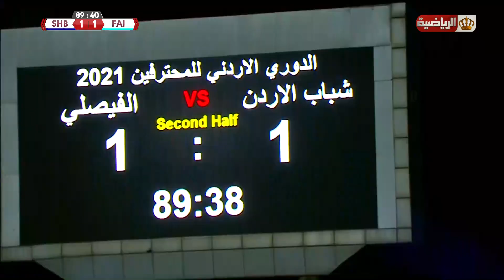هدف شباب الأردن بالدقيقة 90 في مرمى الفيصلي | الجولة 5 | دوري المحترفين 2021